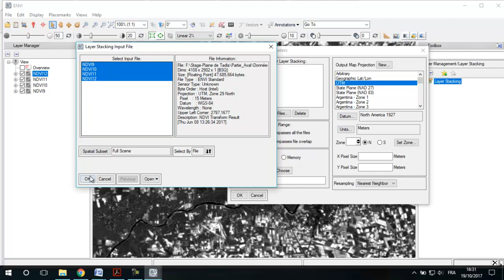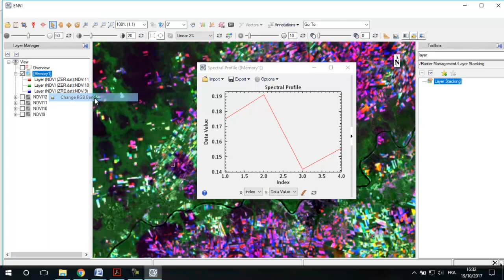ENVI Layer Stack Raster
Empilement de couches sous ENVI (Layer Stacking)